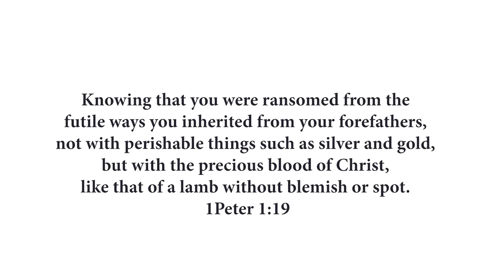JESUS PURCHASED ME || ASAW SEASON 2